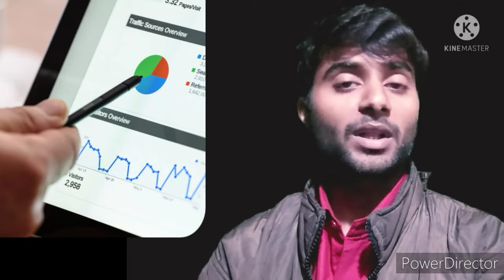सीधे पैर के तलवे में खुजली होना dahine pair ke talwe me khujli hone se kya hota hai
es video me bataya gya he ki sanatan Dharm shashtra ke ausaar jab bhi apka dahine pair ka talwa khujlata he to ye apko
shubh phal dene wala hota he
janane ke liye
video to full watch---♥️🙏🙏 thank you